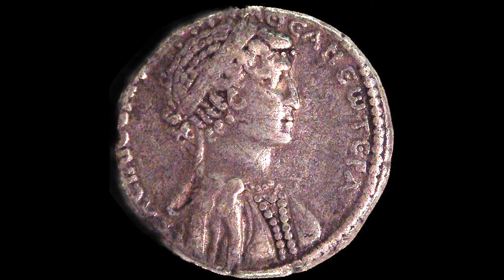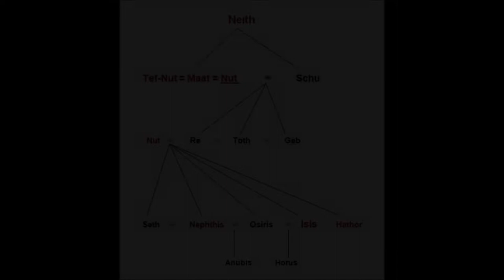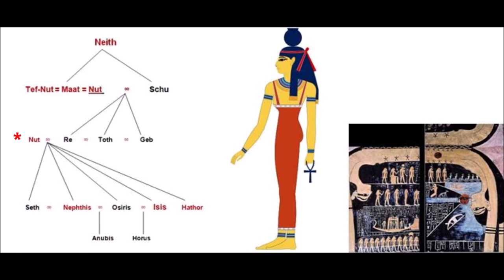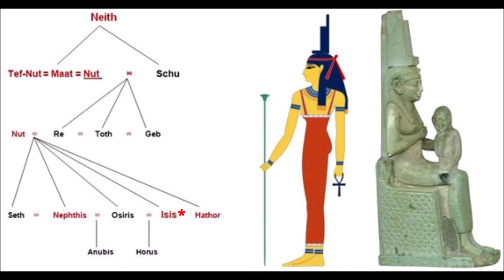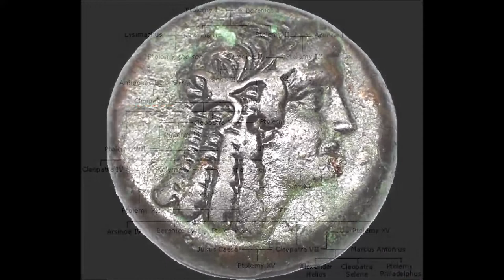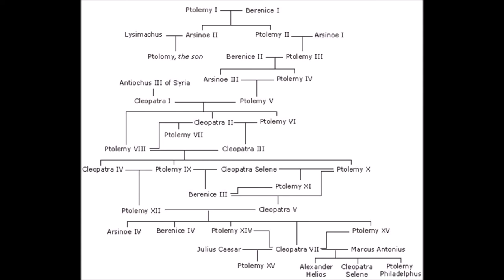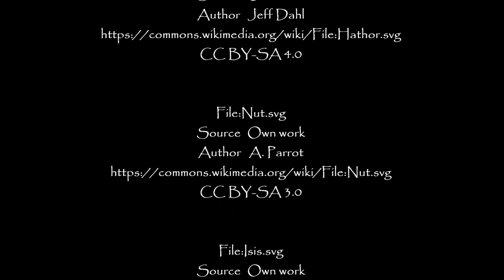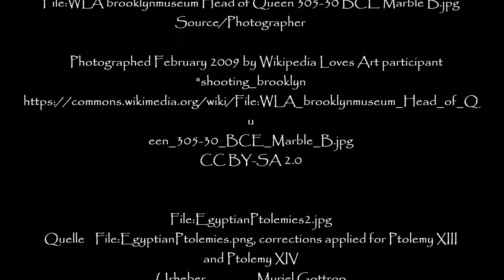ARCHÄOLOGIE. Matriarchale Mythen und Macht. Isis und die ptolomäischen Königinnen (Kleopatra)